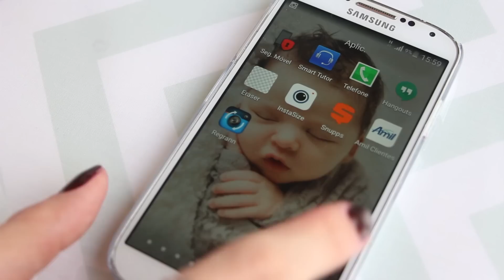Como me inspiro e organizo meus looks e acessórios pelo celular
♥ Para quem pede minha Caixa Postal:  Caixa Postal 29104  - CEP: 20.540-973  - Rio de Janeiro – RJ